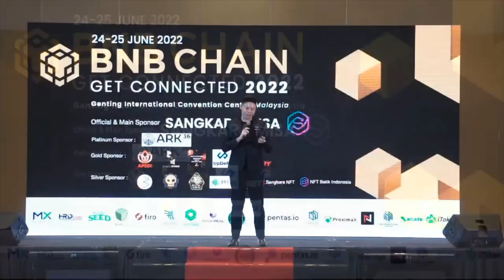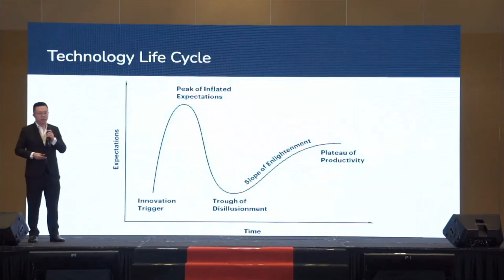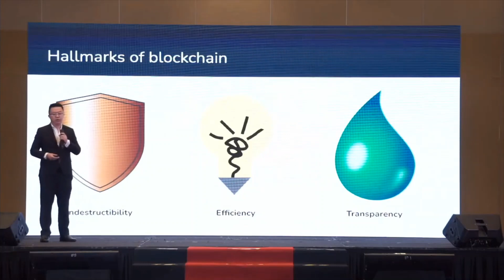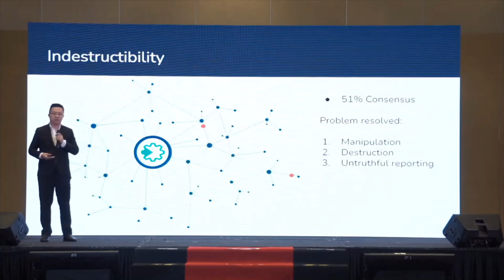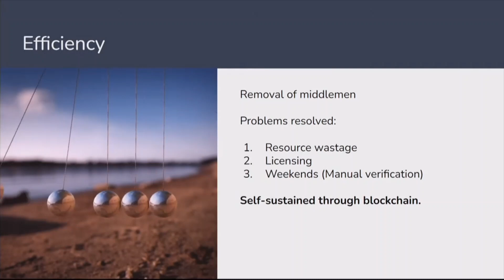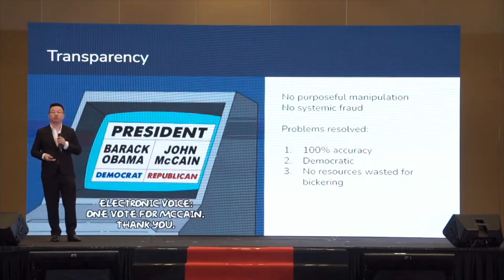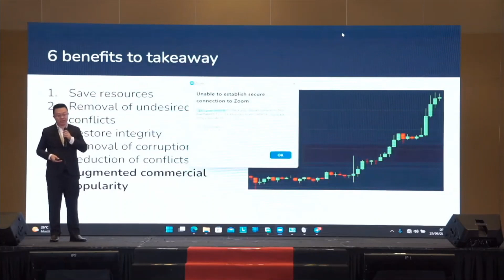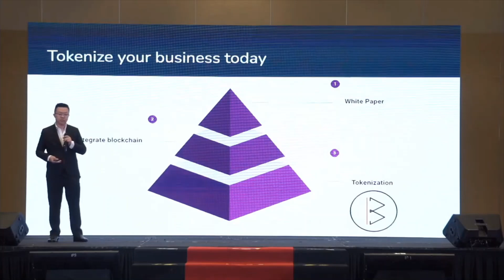BIMB Speech - BNB Chain Malaysia Get Connected 2022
George Lee, the CEO of BIMB Blockchain, presenting a speech on the following topic:

Is Institutional Adoption of Blockchain Still in its Early Stages?

Event: BNB Chain Malaysia Get Connected 2022